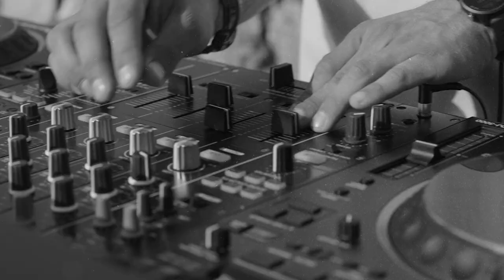Having a ball at the Porsche Golf Circle Festival premiere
Getting into the swing of things at the premiere of the Porsche Golf Festival at Club de Golf Alcanada. Offering dreamlike views over the azure sea, participants spent the day on one of Europe's most-loved courses enjoying live music, barbecues, customising golf clubs and having a whack at the special powder ball.

Model Range Taycan Sports Sedan: Electrical consumption combined in kWh/100 km: 24,1 - 19,6 (WLTP), 27,0-25,4 (NEDC); Range combined in km: 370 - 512 (WLTP), Range City in km: 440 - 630 (WLTP); CO2 emissions combined in g/km: 0 (WLTP), 0 (NEDC) I Status: 07/2022

*Weitere Informationen zum offiziellen Kraftstoffverbrauch und den offiziellen spezifischen CO2-Emissionen neuer Personenkraftwagen können dem ‘Leitfaden über den Kraftstoffverbrauch, die CO2-Emissionen und den Stromverbrauch neuer Personenkraftwagen’ entnommen werden, der an allen Verkaufsstellen und bei der Deutschen Automobil Treuhand GmbH unter
unentgeltlich erhältlich ist.